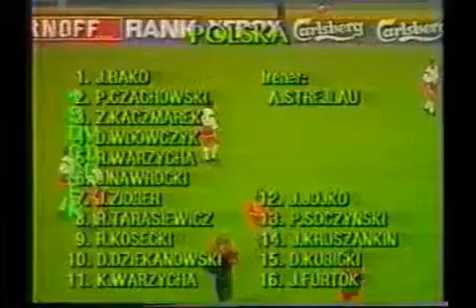Poland - England [WC 90,Qualified] pt 1 of 7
Line- up:
 Polska : Bako,Czachowski,Kaczmarex,Wdowczyk,Warzycha(R),Nawrocki,Ziober,
              Tarasiewicz,Kosecki,Dziekanowski, Warzycha(K)
 Anglia : Shilton,Stevens,Pearce,McMahon,Walker,Butcher,Robson,Rocastl,
              Beardsley,Lineker,Waddle